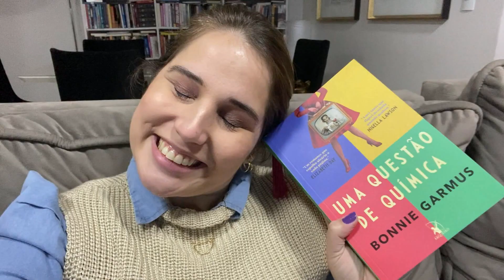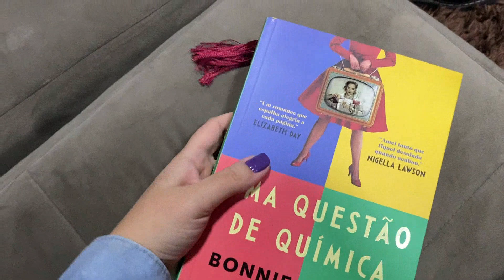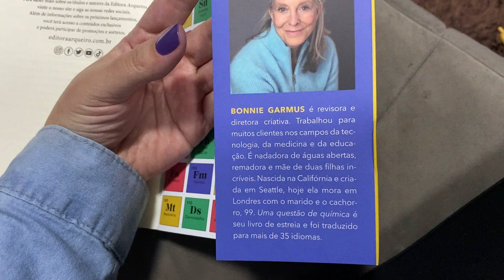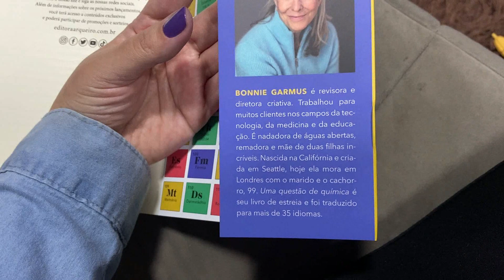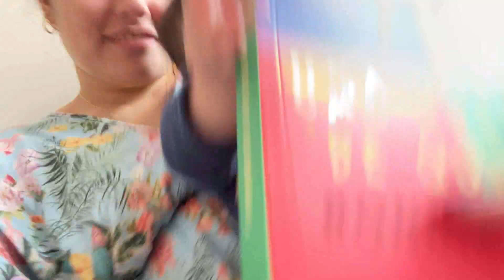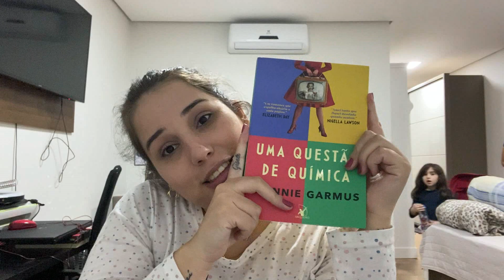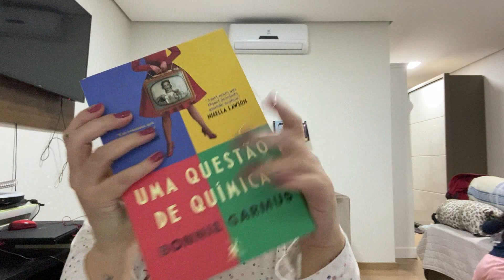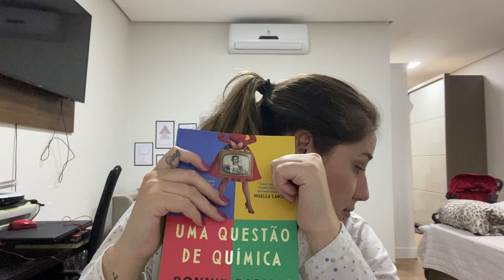VLOG DE LEITURA: UMA QUESTÃO DE QUÍMICA E O VALOR DA MULHER NOS ANOS 60 || Jéssica Lopes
Oi gente! Hoje é dia de vlog de leitura. Espero que gostem!

Link de compra para o livro mencionado:
- Uma questão de química

Beijão!!